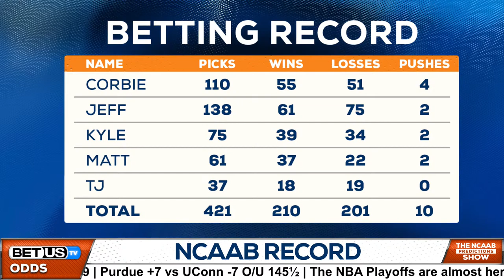College Basketball Picks Championship Game (April 8th) Basketball Predictions & Best Betting Odds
College Basketball Picks Championship game for April 8th

Last season there were no number one seeds in the Final Four. That was good for the tournament because the more parity, the more excitement. That said, it’s also nice to see the cream rise to the top and this year that’s exactly what happened.. At no point this season was Purdue ranked outside of #4 in the country while spending five weeks ranked #1. The same can be said for UConn who were ranked #6 in the preseason and never fell below #5 in the country while also spending seven weeks ranked #1. With that in mind, whoever wins tonight can have a legitimate claim to have been the best team in the nation for the entire season. For Purdue, this would be their first national title while UConn are looking to become the first repeat champions since the Florida Gators in 2007. Make sure not to miss out on today’s episode where our College Basketball experts will provide you with their sharp looks for this game!

Tune in for the latest news on College Basketball as BetUS’s host, TJ Rives, and NCAAB experts Corbie Craig, Kyle Hunter and Jeff Nadu break down the latest College Basketball betting trends and most valuable betting odds, to give you their College Basketball predictions.

In this video:
NCAAB Picks April 8th 0:00
NCAAB Betting Records 7:25
Purdue vs UConn Game Preview 7:55
NCAAB Q&A 27:00
NCAAB Best Bets 41:20

Photo:  Michael Reaves-GETTY IMAGES NORTH AMERICA -Getty Images via AFP